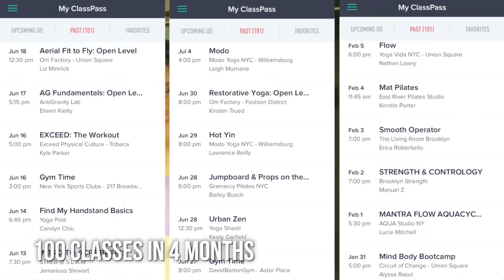How I Lost My Belly Fat + Williamsburg Birthday | PineappleO Birth Month - July Daily Vlog 4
I will be vlogging everyday in my birth month July! You have no idea what you are getting yourself into...!!

Try the unlimited classes package for a month and see how you like it. You will thank yourself forever!!!

I celebrated my Williamsburg Birthday at"

They are all in the same block - on Metropolitan Ave between Wythe and Berry Street. My friends referred the block to "The Olive Block" Haha.

Keo Nozari @KeoNozari
Artist, musician, actor, writer, workout class enthusiast

Excited to share this month with you!